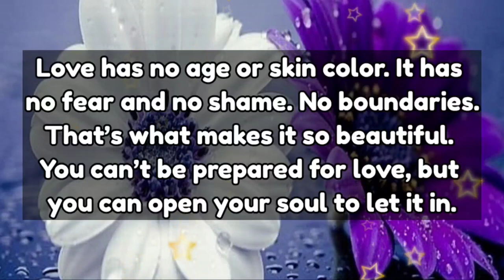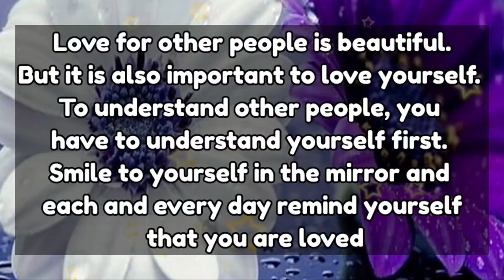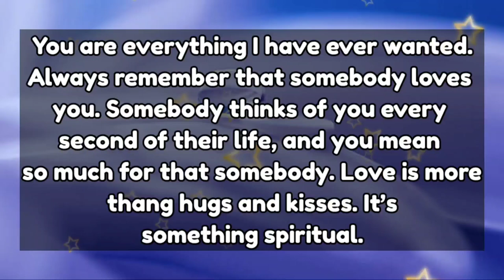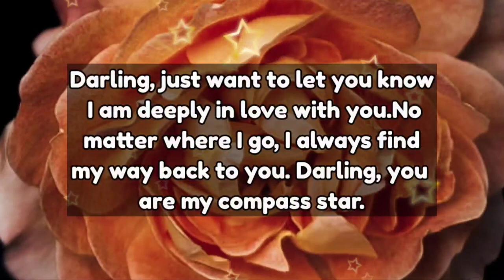I feel ashamed of her..😭💕💌✨❤️😖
1

my love
dm current energy
divine masculine
dm df
dm message to df today
dm tarot
dm reading
twin flame
twin flames
Karmic
happy twins 11:11
love
Love
love quotes
love poem
love poems
love lines
love feel
true love
poem
poems
love songs
love music
feelings of love
love feelings
Dm to df
dm df
dm
 df dm
aquarius
df
taurus
unique tarot
all i want
aquarius tarot
virgo
twin flame reading today
twin flame